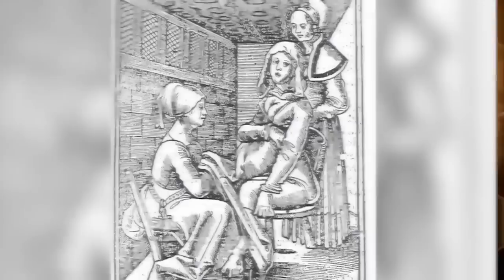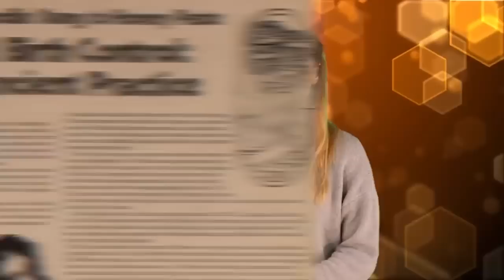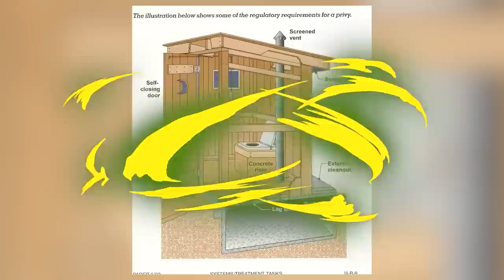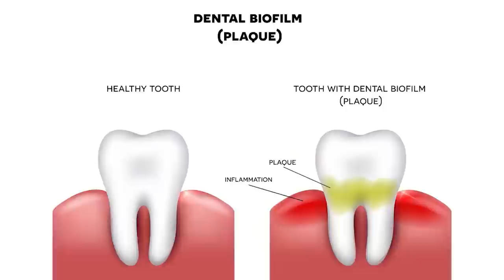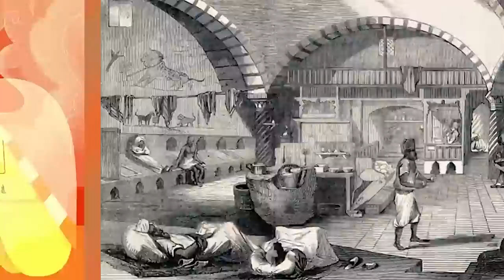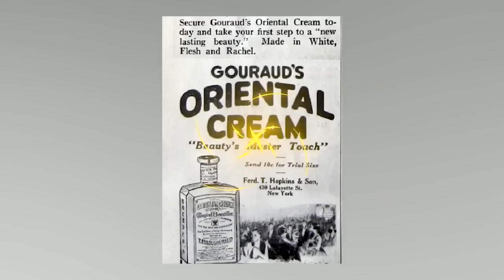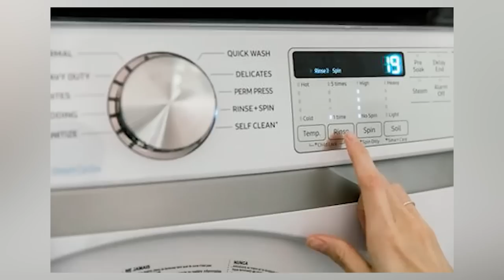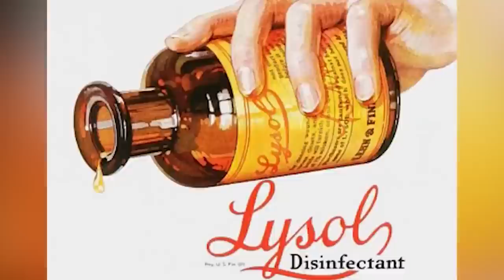Vintage Hygiene Methods That Will Freak You Out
Cosmetics and beauty have been an integral part of our lives throughout history. Today on Bumblebee Elite, we'll highlight the beauty trends, techniques, and products used throughout the centuries. Here are the Vintage Hygiene Methods That Will Freak You Out!

Editors:
🍯Garreth Arenburg-Duchesne